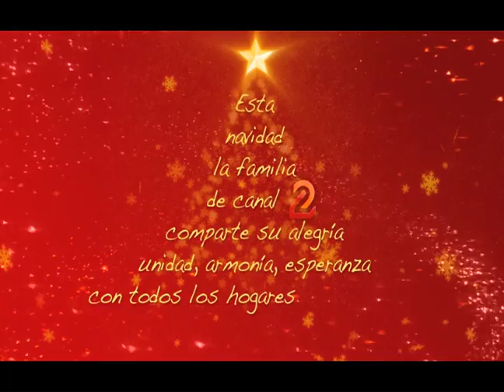¡FELIZ NAVIDAD Y PRÓSPERO AÑO NUEVO!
Esta Navidad la familia de Canal 2 comparte su alegría, unidad, armonía, esperanza con todos los hogares de Nicaragua.